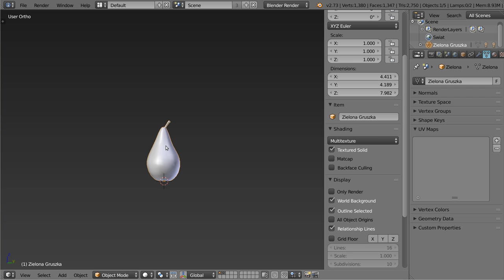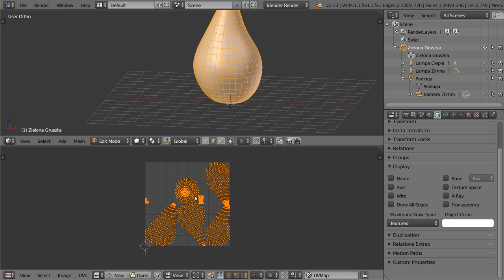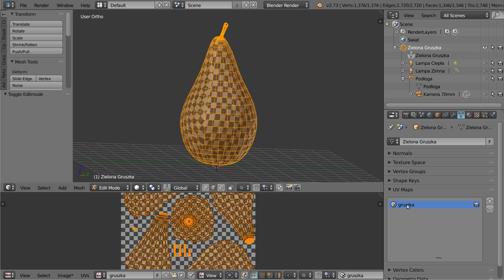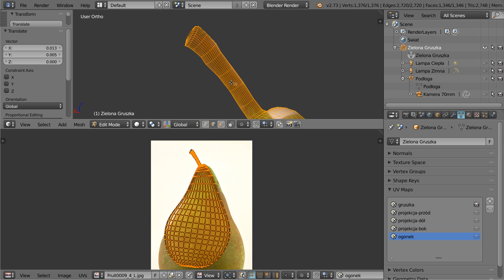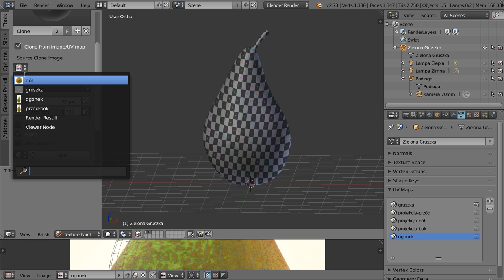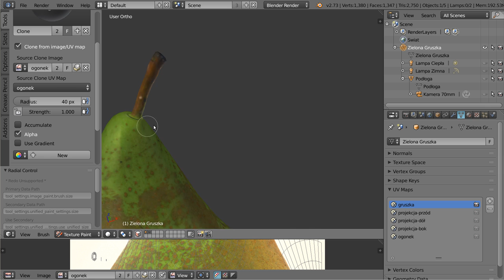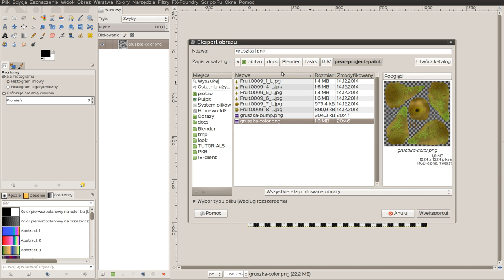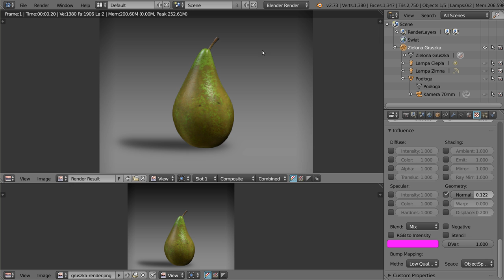Polski Kurs Blendera: Zastosowania - teksturowanie projekcyjne gruszki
Ten poradnik pokazuje nowy sposób malowania tekstur - który kiedyś znany i opisany w Kursie był jako Projection Paint. Sam poradnik nie jest typowym "kursowym" poradnikiem, lecz wyjaśnieniem, jak należało zrobić zadanie, które dałem swoim biednym studentom. Otrzymali oni gruszkę w sensie modelu, oświetlenia, ustawień renderowania, nodów, itp. Jedyne, co należało, to stworzyć dla tej gruszki materiał. Dołączone były zdjęcia zielonej, eleganckiej gruszki, które można było wykorzystać. Dobrym, prostym sposobem na zrobienie takiego dedykowanego materiału dla Gruszki jest właśnie malowanie projekcyjne, które wyjaśniłem na wykładach i pokazałem chyba nawet więcej razy niż robię to normalnie (przynajmniej jeżeli chodzi o obecny rocznik). Tak czy inaczej, większość studentów została w tym zadaniu zwyczajnie pokonana przez - jakby nie było - gruszkę, która jest owocem dość głupawym i niezmiernie mało inteligentnym. Możliwe, że to zadanie było zbyt proste, i dlatego większość studentów poległa, nie wiem, chociaż musiałem to oceniać... Niestety. Gratuluję tym, którzy wybrnęli z tego prostego zadania obronną ręką, a resztę zapraszam do obejrzenia sposobu w jaki ja osobiście zrobiłbym to zadanie. Oczywiście, jest to jedna z metod, a sprawdzałem efekt końcowy, obecność map UV, tekstur bitmapowych, itp. Szczegóły są wyjaśnione w filmie.